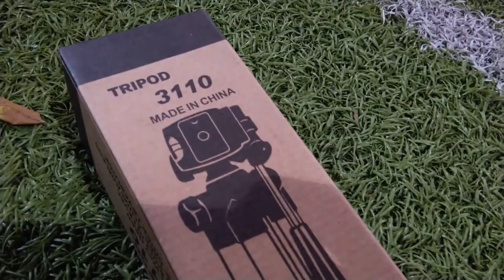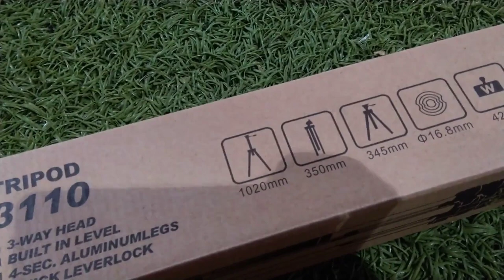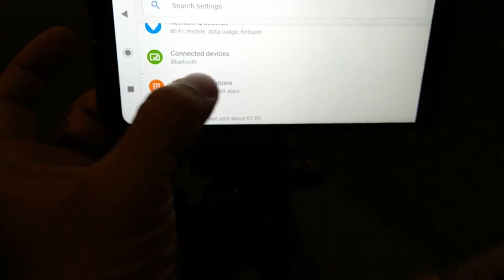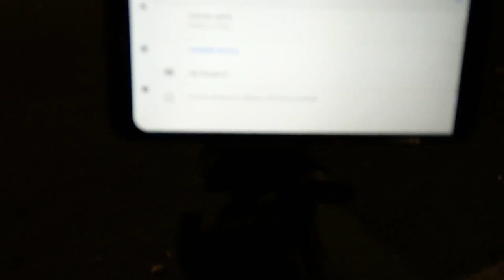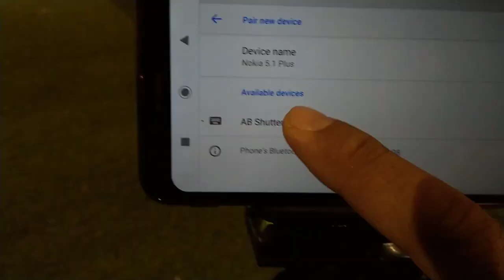Mua Tripod Được Khuyến Mãi Gá Đỡ và Điều Khiển Chụp Hình Từ Xa Trên TiKi